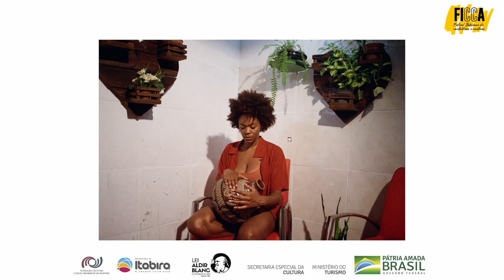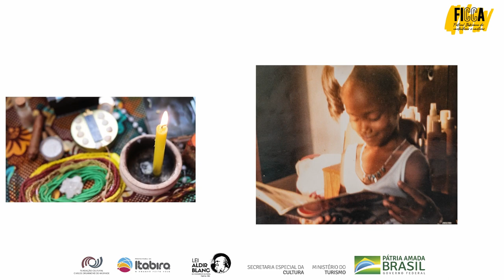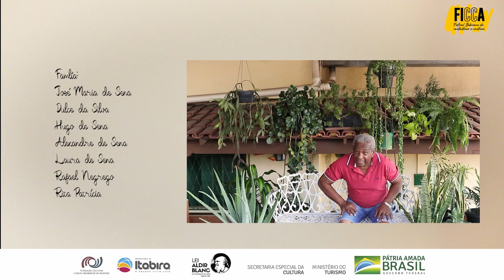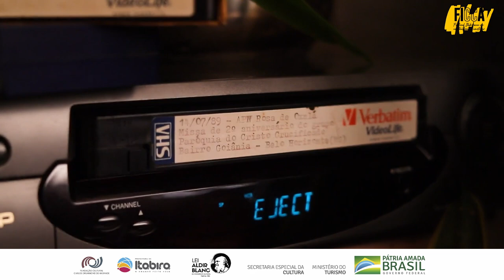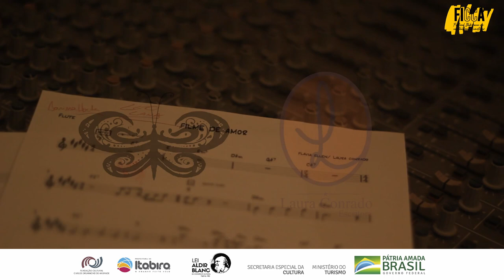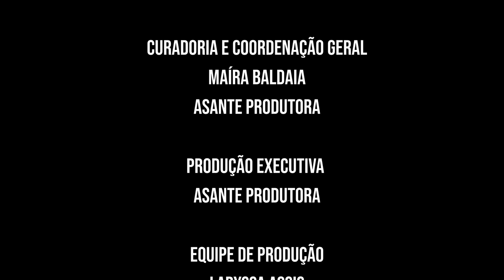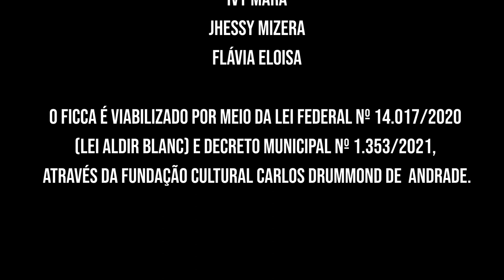Festival Itabirano de Cantautoras e cantoras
⭐🎤 2º DIA: 23/12 no Canal FCCDA e 29/12 no Canal FICCA

👉🏿 Abertura: Pocket-Show com Ana Couttinho

👉🏿 Apresentação de 1 Single | cantautora selecionada: Àurea Gold

👉🏿 Apresentação de 1 Single | cantora selecionada: Jhessy Mizéra

👉🏿 Apresentação de 1 Single | cantora suplente: Flávia Eloisa

👉🏿 Bate-papo: Entendendo a cena Itabirana: Onde estão as cantautoras e cantoras de Itabira? Com Rosa Márcia – cantora Itabirana, Miss Garandi – cantora Itabirana e Natalia Lacerda – Gestora Pública em Itabira -. Mediação: Maíra Baldaia

O FICCA é viabilizado por meio da Lei Federal nº 14.017/2020 (Lei Aldir Blanc) e Decreto Municipal nº 1.353/2021, através da Fundação Cultural Carlos Drummond de Andrade.

Idealização
Maíra Baldaia

Curadoria e Coordenação Geral
Maíra Baldaia
Asante Produtora

Produção Executiva
Asante Produtora

Laryssa Assis
Manuela Costa

Direção Audiovisual e Captação
Esdras Vinícius

Assistente Audiovisual, Mix e Master
Policarpo Ribeiro

Edição
Reld

Cobertura fotográfica
Joana Ribeiro

Coordenação de Marketing e Comunicação
Maíra Baldaia

Assessoria de comunicação e imprensa
Cléber Camargo Rodrigues

Designer
Samira Motta

Vinícius Martins

Marketing digital/ Gestão de tráfego pago
Jardel Rodrim

Beleza
Manuela Costa

Mestre de cerimônias
Dani Jaqueline